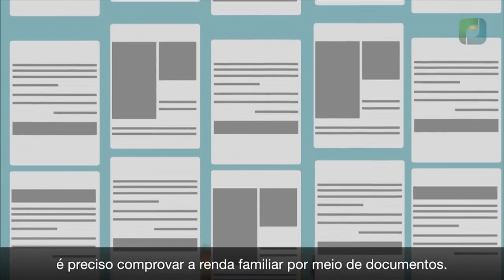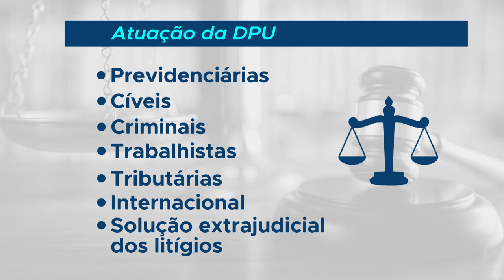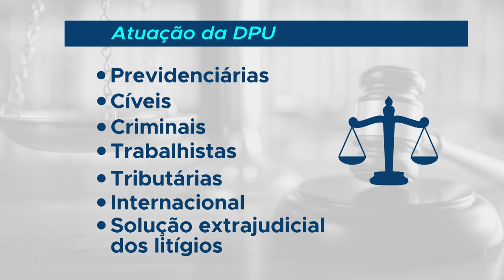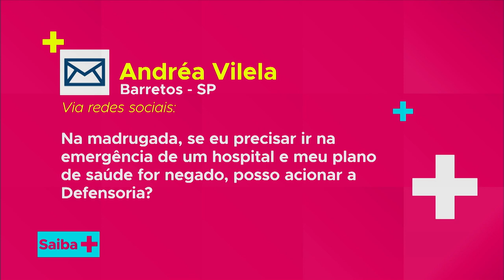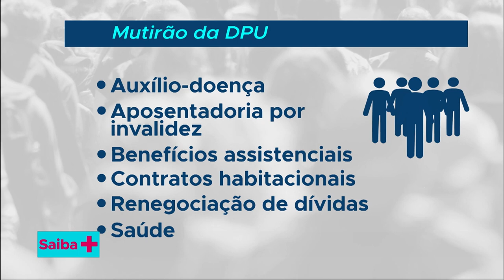Assistência jurídica gratuita à população carente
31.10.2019 - Vamos falar sobre a assistência jurídica, judicial e extrajudicial, de forma integral e gratuita, prestada pela Defensoria Pública a todos aqueles que comprovarem insuficiência de recursos. A defensora pública Larissa Pereira demonstra como a assistência jurídica gratuita viabiliza o acesso à Justiça no Brasil e promove a dignidade da pessoa humana.